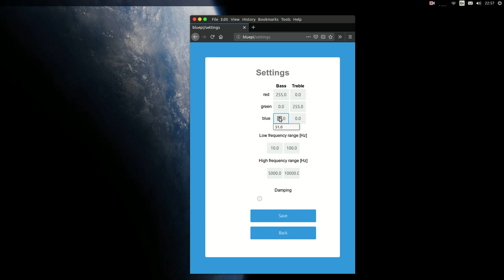raspberry pi syncs LED-strip to music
I used a raspberry pi and a RGB LED strip to create this discolight. It reacts to low and high frequencies in the music with different colors. The colors can be changed through a webpage that is hosted by the raspi (see video).